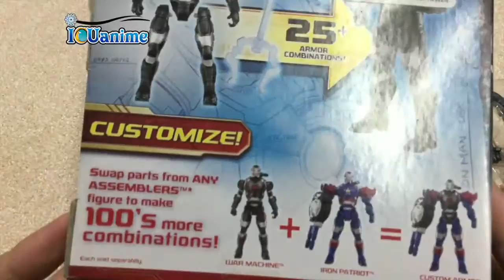I - Hero EP.2 : Marvel Iron Man 3 Avengers Initiative Assemblers War Machine Figure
► I - Hero by ICUanime EP.2 : Marvel Iron Man 3 Avengers Initiative Assemblers War Machine Figure

► คุณเชื่อไหมว่าใครๆ เป็นฮีโร่ได้. ถ้าคุณเชื่อว่าพวกเขามีตัวตน เขาก็จะมีตัวตน. โดยเฉพาะของเล่น ของสะสมที่เกี่ยวข้องกับซุปเปอร์ฮีโร่ทั่วโลก. มีมากมาย I - Hero by ICUanime ขอเป็นอีกหนึ่งช่องทางในการนำของเล่น ของสะสมเหล่านั้นมีแนะนำให้ทุกคนได้ชมกัน... ขอให้พลังของฮีโร่จงคุ้มครองทุกคน แล้วสนุกไปด้วยกันกับของเล่นที่ล้นหลามบนโลกใบนี้...

► สำหรับคลิปนี้ I - Hero by ICUanime ขอเอาใจสาวกฮีโร่ผู้ร่ำรวยแห่งยุค Tony Stark !!!
มาพร้อมกับชุดเกราะ และอาวุธสุดล้ำ สามารถสลับสับเปลี่ยนอาวุธ รวมไปถึงแขน ขา
ได้มากมายหลายแบบ สูงถึง 25+ เลยทีเดียว สำหรับของเล่นชุดนี้ทาง I - Hero by ICUanime
มีด้วยกันทั้งหมด 3 กล่อง จะแบ่งมารีวิวเป็นตอนๆ ติดตามดูให้ครบทั้ง 3 ตอนนะครับ

► หนึ่งกำลังใจส่งกันง่ายๆ เพียงกด Subscribe กด Like หรือเข้าไปทักทายกันที่ Facebook -- ICUanime ◄

ติดตาม ICUanime ได้ตลอดทุกช่องทางนี้

Product Description.
The War Machine armor has been upgraded and equipped with the latest Stark technology, including the ability to swiftly swap modules for any mission. Remote systems can call components from miles away, and they will come flying at supersonic speeds to arm War Machine for battle!

Swap parts for hundreds of superhero combinations with the amazing Assemblers Interchangeable Armor System! This War Machine figure comes with 2 interchangeable limbs and a missile launcher. But unlike other Iron Man figures, his arms, legs and head detach! Build him the way you want for your next adventure. Swap parts from other Assemblers figures (sold separately) for even more incredible armor combinations. Built the ultimate in Iron Man technology with this awesome War Machine figure!

Figure comes with accessories.